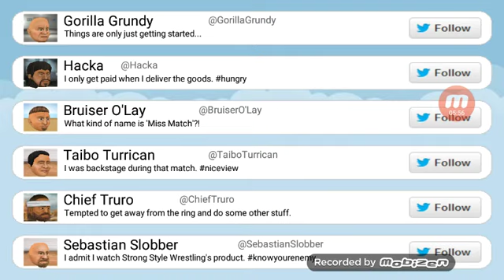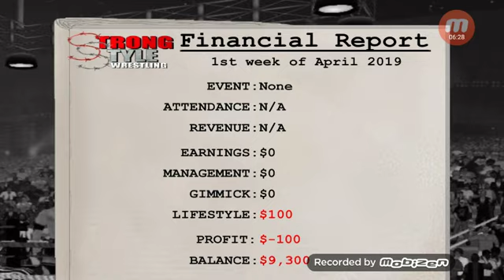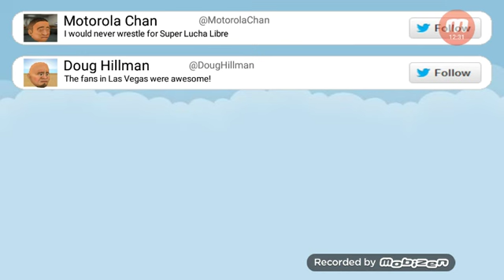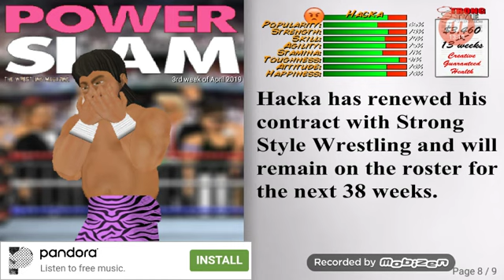Wrestling Revolution's Biggest Failure (Wrestling Revolution 2D #3)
What is the deal with the cage matches?